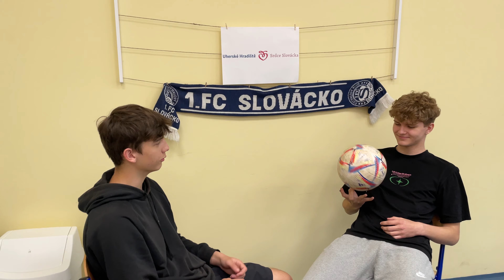Football team FC Slovacko, Uherske Hradiste, Czechia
Video z hodiny angličtiny, ve které jsme probírali náš místní fotbalový tým FC Slovácko.